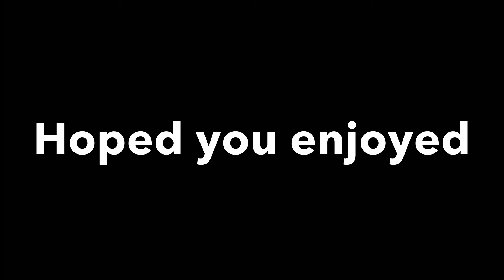Drama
fortnite trailer,
fortnite live,
fortnite channel,
fortnite deadpool,
fortnite animation,
fortnite aimbot,
fortnite arena,
fortnite account,
fortnite aura skin,
fortnite agent peely,
fortnite chapter 2 season 2 gameplay,
fortnite chapter 2 season 2 map,
fortnite chapter 2 season 2 deadpool,
season x fortnite,
fortnite deadpool skin,
fortnite deadpool letter,